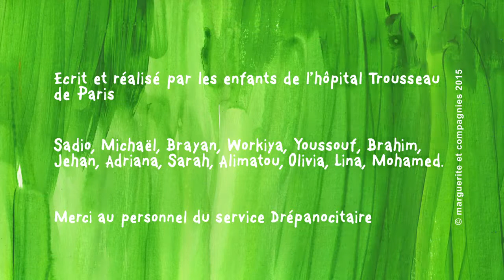Nature animée : "Miss Drépano", Hôpital Trousseau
Ça cartoon à l’hôpital !
Depuis 2008, l’association Marguerite et Compagnies accompagne les enfants hospitalisés dans la création de la première série au monde de dessins animés réalisés au cœur des hôpitaux.
Un projet fou qui repousse les murs de l’hôpital et de la souffrance !